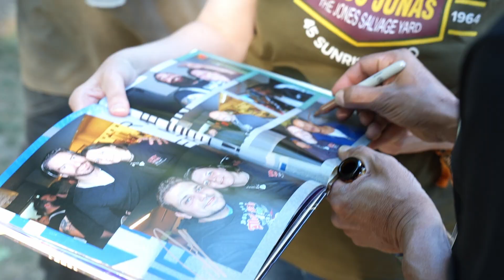Tourvlog 2022 #4 - Villingen-Schwenningen & Bonn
BIG THANX an alle Folks in Villingen-Schwenningen und Bonn 🤘